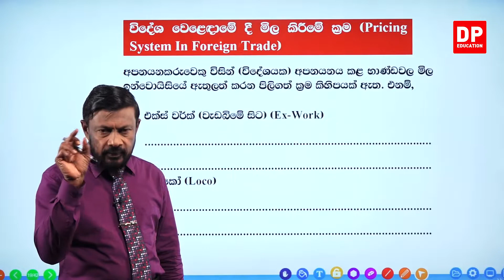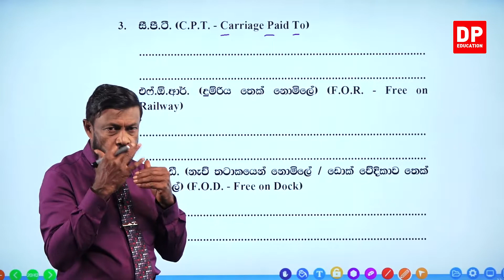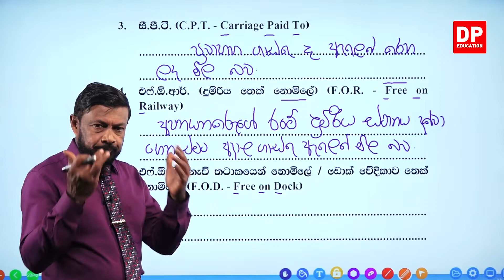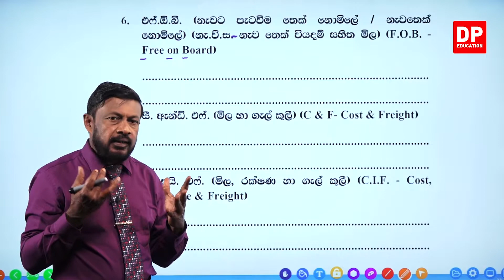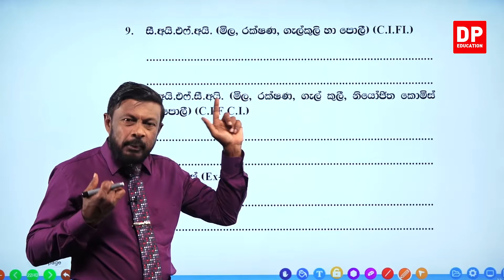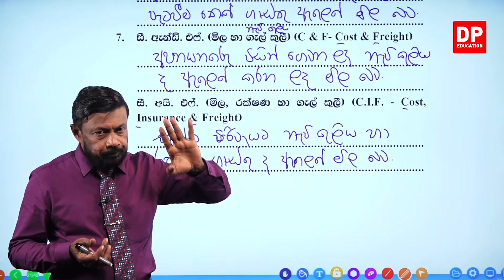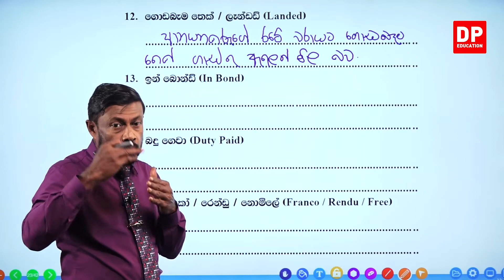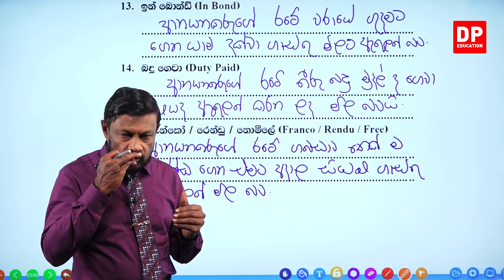11 වන ඒකකය | 05 වන පාඩම - ආනයන හා අපනයන ක්‍රියාපටිපාටිය - 04 වන කොටස | AL BS Unit 11 Lesson 05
11 වන ඒකකය | 05 වන පාඩම - ආනයන හා අපනයන ක්‍රියාපටිපාටිය

01 වන කොටස

1.1 හැදින්වීම⏩00:00
1.2 ආනයන වෙළදාම, ආනයන සං‍යුතිය⏩01:39
1.3 ආනයන ක්‍රියාපටිපාටිය⏩11:40
1.4 අනයන වෙළද දිසාව⏩30:29
1.5 අපනයන වෙළදාම,අපනයන සං‍යුතිය⏩34:06
1.6 අපනයන වෙළද දිසාව⏩37:29
1.7 අපනයන වෙළදාමේ ප්‍රභේද ⏩44:28
1.8 අපනයන වෙළදාමට සානුබල ලබාදෙන ප්‍රධාන අයතන⏩52:27

02 වන කොටස

03 වන කොටස

04 වන කොටස

05 වන කොටස

06 වන කොටස

7 වන කොටස

8 වන කොටස